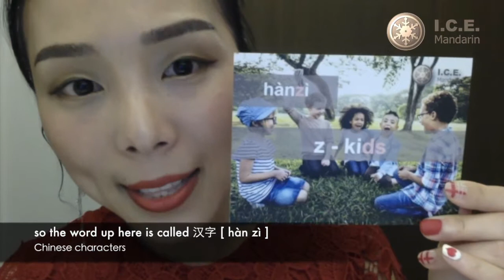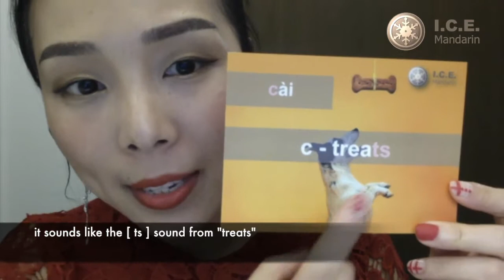How do you pronounce Pinyin letter "C" in Chinese?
Foundation Pinyin